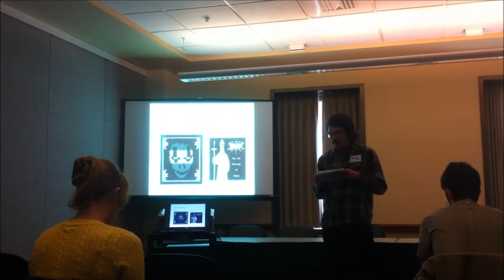Pong's Presentation on Transcendental Black Metal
From the McNairs Scholars Conference 5/23/2012